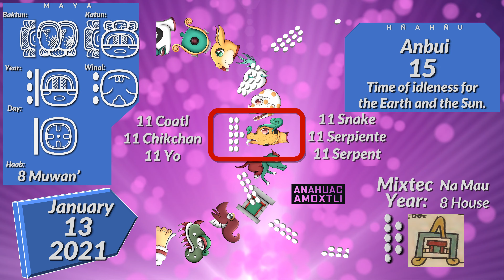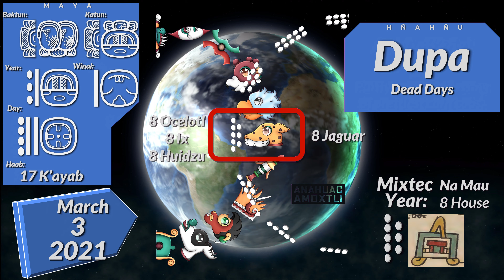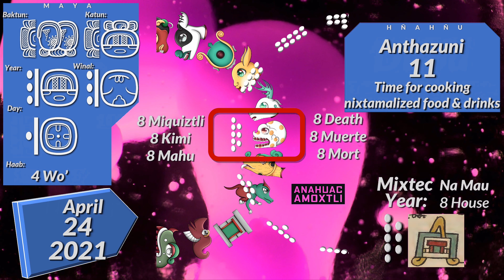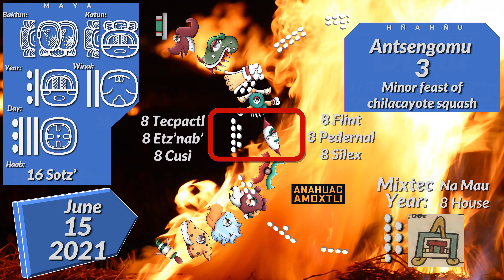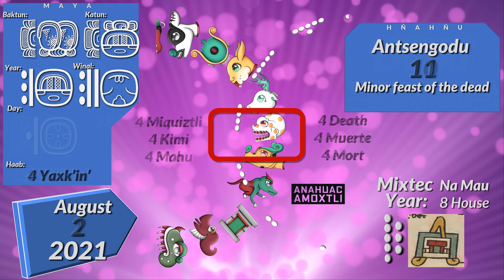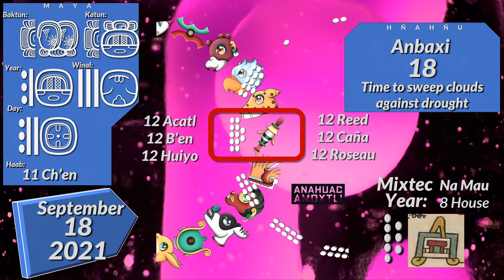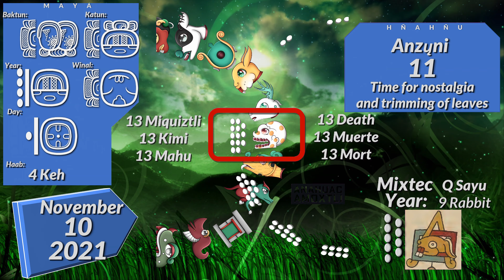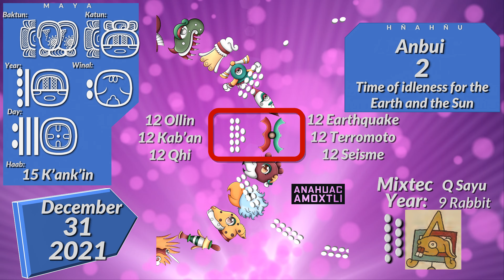The year 2021 in Mayan Calendar | Aztec, Mixtec and Otomi calendar | Native Mesoamerica Calendars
What is the date in Mayan Calendar?
What are the Mexican calendars from Mesoamerica?

Cual es la fecha en Calendario Maya?

Quelle est la date du Calendrier Maya?

January 1
January 2
January 3
January 4
January 5
January 6
January 7
January 8
January 9
January 10 0:07
January 11 0:17
January 12 0:28
January 13 0:38
January 14 0:49
January 15 1:00
January 16 1:11
January 17 1:22
January 18 1:32
January 19 1:44
January 20 1:54
January 21 2:05
January 22 2:16
January 23 2:27
January 24 2:38
January 25 2:50
January 26 3:01
January 27 3:11
January 28 3:23
January 29 3:33
January 30 3:45
January 31 3:55
Feb 1 4:07
Feb 2 4:17
Feb 3 4:28
Feb 4 4:40
Feb 5 4:50
Feb 6 5:02
Feb 7 5:13
Feb 8 5:23
Feb 9 5:35
Feb 10 5:46
Feb 11 5:57
Feb 12 6:08
Feb 13 6:19
Feb 14 6:30
Feb 15 6:41
Feb 16 6:52
Feb 17 7:03
Feb 18 7:14
Feb 19 7:25
Feb 20 7:36
Feb 21 7:47
Feb 22 7:59
Feb 23 8:09
Feb 24 8:21
Feb 25 8:31
Feb 26 8:42
Feb 27 8:54
Feb 28 9:04
Mar 1 9:15
Mar 2 9:27
Mar 3 9:38
Mar 4 9:49
Mar 5 10:00
Mar 6 10:11
Mar 7 10:22
Mar 8 10:33
Mar 9 10:44
Mar 10 10:55
Mar 11 11:06
Mar 12 11:16
Mar 13 11:28
Mar 14 11:39
Mar 15 11:50
Mar 16 12:01
Mar 17 12:12
Mar 18 12:23
Mar 19 12:34
Mar 20 12:45
Mar 21 12:56
Mar 22 13:07
Mar 23 13:18
Mar 24 13:29
Mar 25 13:40
Mar 26 13:51
Mar 27 14:02
Mar 28 14:13
Mar 29 14:24
Mar 30 14:35
Mar 31 14:46
April 1 14:57
Apr 2 15:08
Apr 3 15:19
Apr 4 15:31
Apr 5 15:41
Apr 6 15:53
Apr 7 16:03
Apr 8 16:15
Apr 9 16:26
Apr 10 16:37
Apr 11 16:48
Apr 12 16:59
Apr 13 17:09
Apr 14 17:21
Apr 15 17:32
Apr 16 17:42
Apr 17 17:54
Apr 18 18:05
Apr 19 18:16
Apr 20 18:27
Apr 21 18:38
Apr 22 18:49
Apr 23 19:00
Apr 24 19:11
Apr 25 19:22
Apr 26 19:33
Apr 27 19:44
Apr 28 19:55
Apr 29 20:06
Apr 30 20:17
May 1 20:29
May 2 20:39
May 3 20:50
May 4 21:01
May 5 21:12
May 6 21:23
May 7 21:34
May 8 21:45
May 9 21:56
May 10 22:07
May 11 22:18
May 12 22:30
May 13 22:40
May 14 22:51
May 15 23:03
May 16 23:14
May 17 23:25
May 18 23:35
May 19 23:46
May 20 23:57
May 21 24:09
May 22 24:20
May 23 24:31
May 24 24:42
May 25 24:53
May 26 25:04
May 27 25:15
May 28 25:26
May 29 25:36
May 30 25:47
May 31 25:59
June 1 26:10
June 2 26:21
June 3 26:32
June 4 26:42
June 5 26:54
June 6 27:05
June 7 27:16
June 8 27:27
June 9 27:38
June 10 27:49
June 11 28:00
June 12 28:11
June 13 28:22
June 14 28:33
June 15 28:44
June 16 28:55
June 17 29:06
June 18 29:17
June 19 29:28
June 20 29:39
June 21 29:50
June 22 30:01
June 23 30:12
June 24 30:23
June 25 30:34
June 26 30:45
June 27 30:56
June 28 31:08
June 29 31:19
June 30 31:30
July 1 31:41
July 2 31:52
July 3 32:03
July 4 32:14
July 5 32:25
July 6 32:36
July 7 32:47
July 8 32:58
July 9 33:09
July 10 33:20
July 11 33:31
July 12 33:42
July 13 33:53
July 14 34:04
July 15 34:15
July 16 34:26
July 17 34:37
July 18 34:48
July 19 34:59
July 20 35:10
July 21 35:21
July 22 35:32
July 23 35:43
July 24 35:54
July 25 36:05
July 26 36:16
July 27 36:27
July 28 36:39
July 29 36:49
July 30 37:00
July 31 37:11
Aug 1 37:23
Aug 2 37:33
Aug 3 37:44
Aug 4 37:56
Aug 5 38:06
Aug 6 38:17
Aug 7 38:28
Aug 8 38:39
Aug 9 38:51
Aug 10 39:02
Aug 11 39:12
Aug 12 39:24
Aug 13 39:35
Aug 14 39:46
Aug 15 39:57
Aug 16 40:08
Aug 17 40:19
Aug 18 40:30
Aug 19 40:41
Aug 20 40:52
Aug 21 41:03
Aug 22 41:14
Aug 23 41:25
Aug 24 41:36
Aug 25 41:47
Aug 26 41:58
Aug 27 42:09
Aug 28 42:20
Aug 29 42:31
Aug 30 42:42
Aug 31 42:53
Sept 1 43:04
Sept 2 43:15
Sept 3 43:27
Sept 4 43:37
Sept 5 43:48
Sept 6 43:59
Sept 7 44:10
Sept 8 44:21
Sept 9 44:32
Sept 10 44:43
Sept 11 44:54
Sept 12 45:05
Sept 13 45:16
Sept 14 45:27
Sept 15 45:38
Sept 16 45:49
Sept 17 46:01
Sept 18 46:12
Sept 19 46:23
Sept 20 46:34
Sept 21 46:45
Sept 22 46:55
Sept 23 47:07
Sept 24 47:18
Sept 25 47:29
Sept 26 47:40
Sept 27 47:51
Sept 28 48:02
Sept 29 48:12
Sept 30 48:24
Oct 1 48:35
Oct 2 48:46
Oct 3 48:57
Oct 4 49:08
Oct 5 49:19
Oct 6 49:30
Oct 7 49:41
Oct 8 49:52
Oct 9 50:03
Oct 10 50:14
Oct 11 50:25
Oct 12 50:36
Oct 13 50:47
Oct 14 50:58
Oct 15 51:09
Oct 16 51:20
Oct 17 51:31
Oct 18 51:42
Oct 19 51:53
Oct 20 52:05
Oct 21 52:15
Oct 22 52:26
Oct 23 52:37
Octr 24 52:48
Oct 25 53:00
Oct 26 53:10
Oct 27 53:21
Oct 28 53:33
Oct 29 53:43
Oct 30 53:54
Oct 31 54:05
Nov 1 54:17
Nov 2 54:28
Nov 3 54:39
Nov 4 54:50
Nov 5 55:01
Nov 6 55:12
Nov 7 55:23
Nov 8 55:34
Nov 9 55:45
Nov 10 55:56
Nov 11 56:07
Nov 12 56:18
Nov 13 56:29
Nov 14 56:40
Nov 15 56:51
Nov 16 57:02
Nov 17 57:13
Nov 18 57:24
Nov 19 57:35
Nov 20 57:46
Nov 21 57:57
Nov 22 58:08
Nov 23 58:19
Nov 24 58:30
Nov 25 58:41
Nov 26 58:52
Nov 27 59:03
Nov 28 59:14
Nov 29 59:25
Nov 30 59:38
Dec 1 59:47
Dec 2 59:58
Dec 3 1:00:10
Dec 4 1:00:20
Dec 5 1:00:31
Dec 6 1:00:42
Dec 7 1:00:53
Dec 8 1:01:04
Dec 9 1:01:15
Dec 10 1:01:27
Dec 11 1:01:37
Dec 12 1:01:49
Dec 13 1:02:00
Dec 14 1:02:11
Dec 15 1:02:22
Dec 16 1:02:32
Dec 17 1:02:44
Dec 18 1:02:55
Dec 19 1:03:06
Dec 20 1:03:17
Dec 21 1:03:27
Dec 22 1:03:39
Dec 23 1:03:50
Dec 24 1:04:01
Dec 25 1:04:12
Dec 26 1:04:23
Dec 27 1:04:34
Dec 28 1:04:45
Dec 29 1:04:56
Dec 30 1:05:07
Dec 31 1:05:18